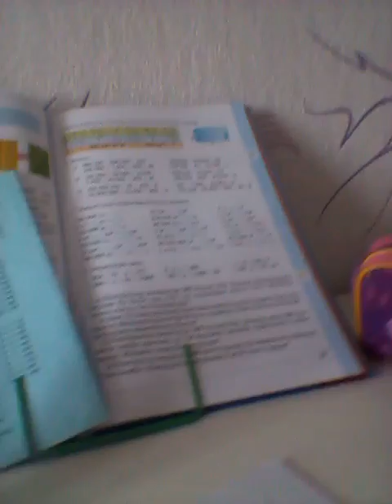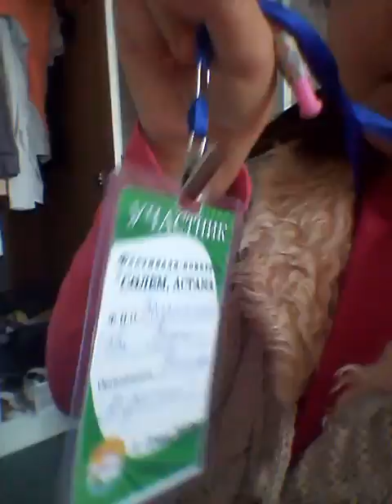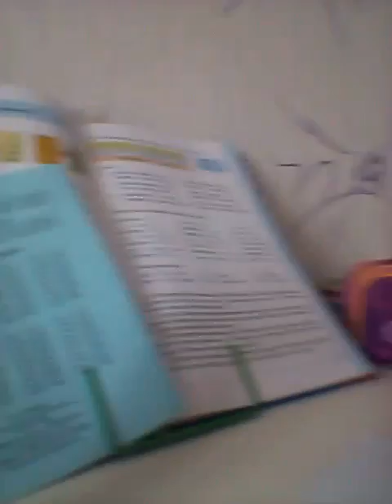Уроки. Разговор.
Разговор С Анелей и вытворение урока!!! Прикол!!!